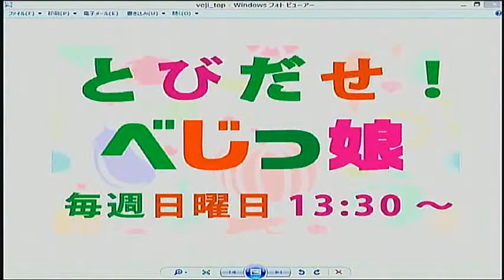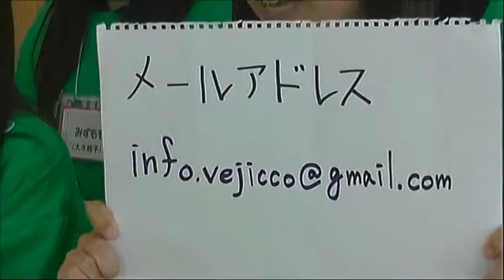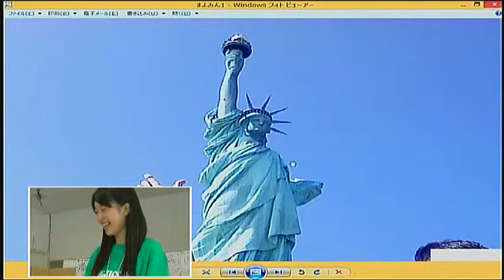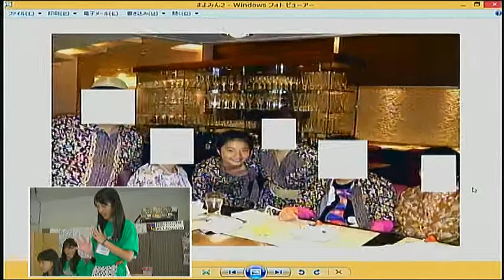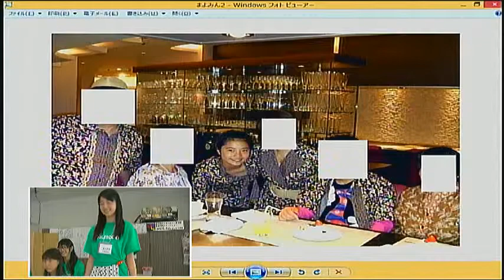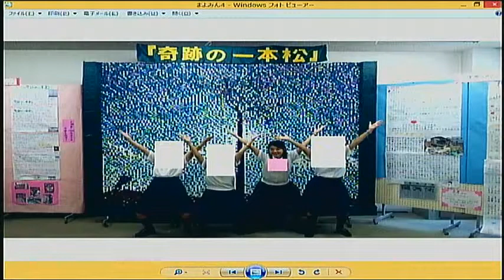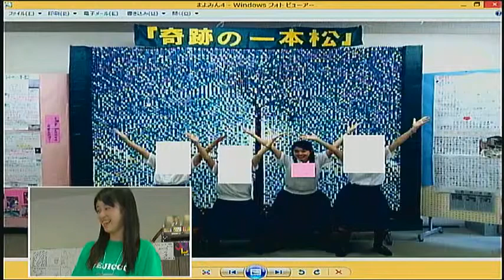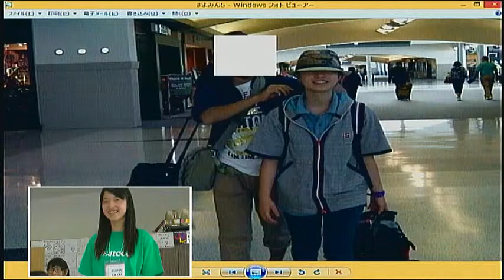まよみんプライベート公開♪ | #06-1 とびだせ！べじっ娘！！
‹番組説明›
べっじ娘が野菜の様に健康的で新鮮な放送を毎週日曜日13時30分から生配信！！新しく第２期べじっ娘としてスタートするメンバーの紹介や珍しい野菜の食レポなど元気に明るくお届けしちゃいます！！もぎたてなメンバーであなたの笑顔を収穫します！！